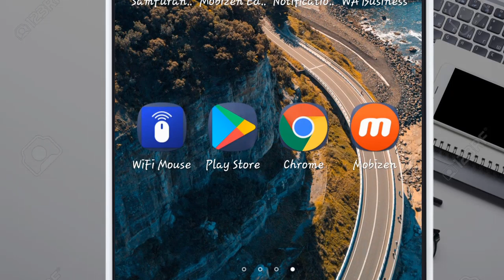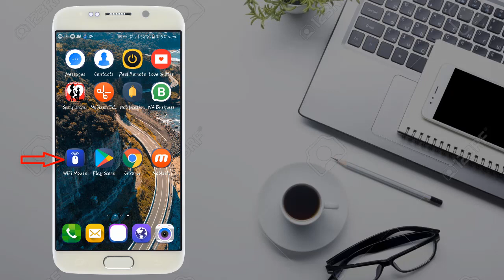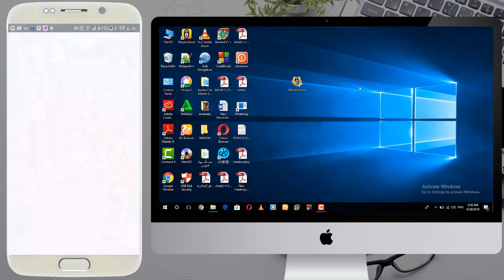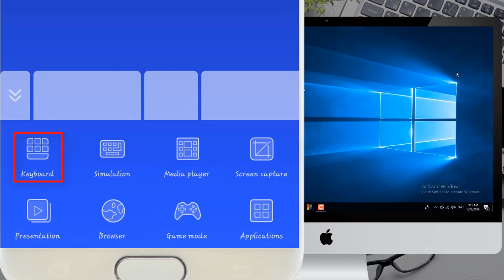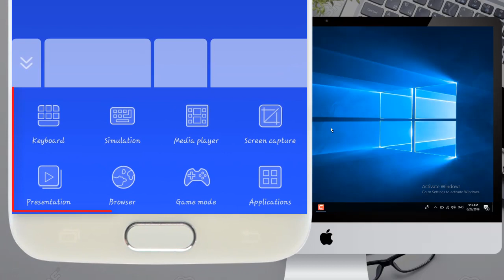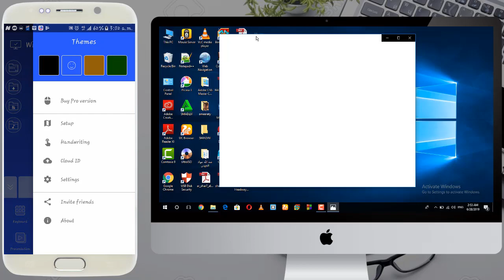Android || Yanda zakayi control computer ka da wayar ka kana kwance. Kamar rubutu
A wannan video zaka koyi yanda zaka iya control computer ka da wayar Android dinka, ta hanyar medata mouse ko keyboard ko handle ko kuma play video browsing ko screenshot ko kuma dukka abin da kakeso

Link din da zakayi download din Wifi Mouse App

Link din Da zakayi download din Wifi Mouse server
wifimouse.necta.us

wifi mouse pro apk
wifi mouse apk
wifi mouse pro apk cracked
wifi mouse trap